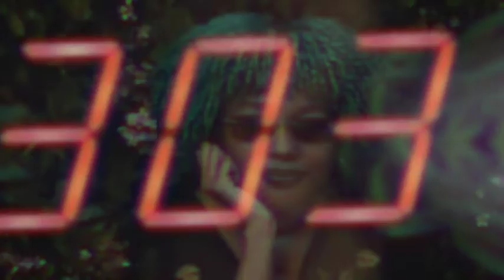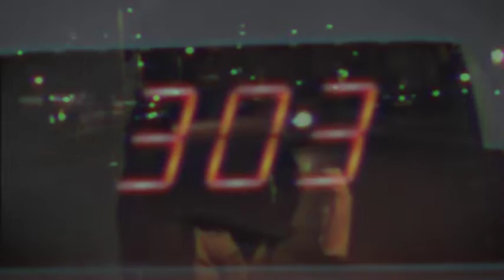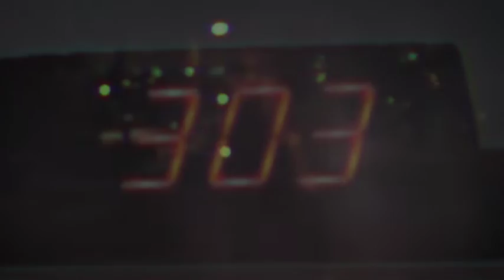VINSON - U and Me at 3:03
VINSON - U and Me at 3:03

Directed by Ori Tom Ravid

Record label: PITS